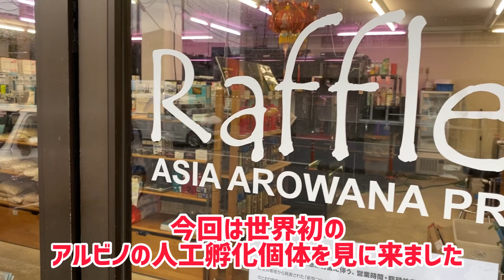【世界初】アルビノのアジアアロワナの水槽内繁殖個体を拝みに！【ラフレシアさん】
アジアアロワナショップとしては私がまだ若い頃から有名なラフレシアさん
雑誌などで福井さんの記事を見てドキドキしていました
15年ほど前にアルビノの過背金龍を見て度肝を抜かれたお店です

アジアアロワナ専門店　ラフレシアさんHP

このHPも何度見たことか

繁殖個体を見れて感無量です